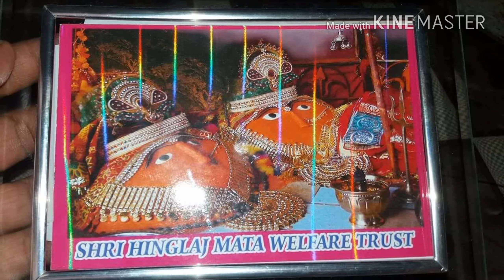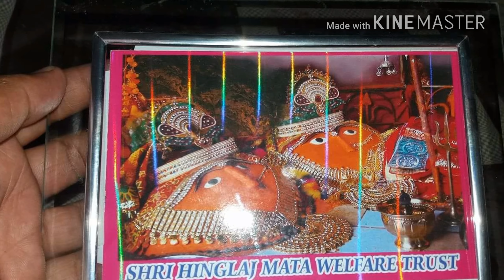Nand lal bhajan karachi